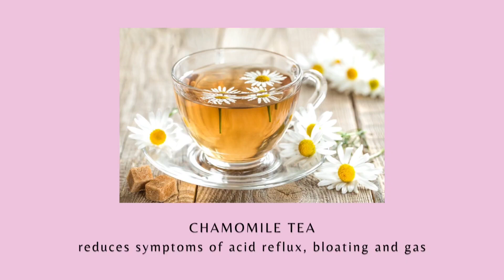6 Best Teas for Digestion